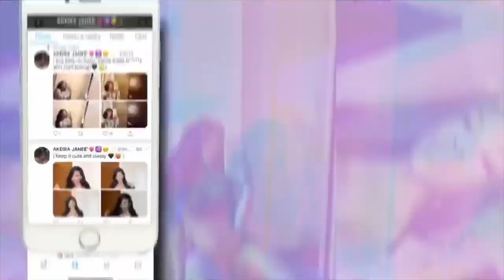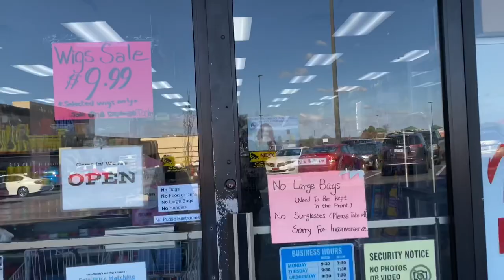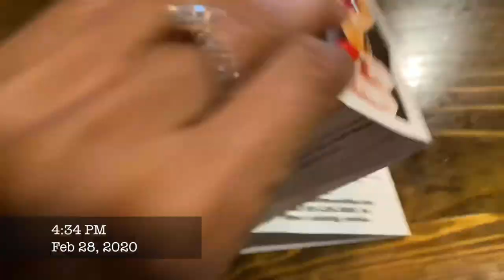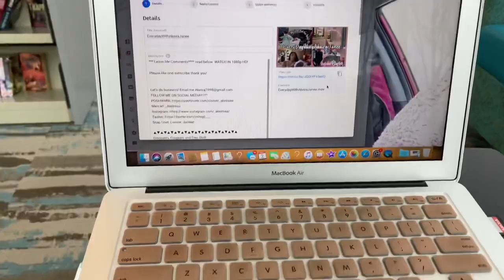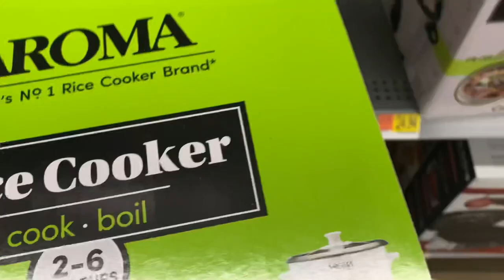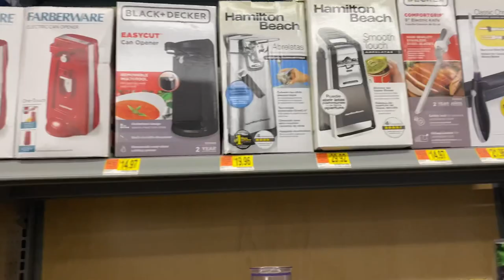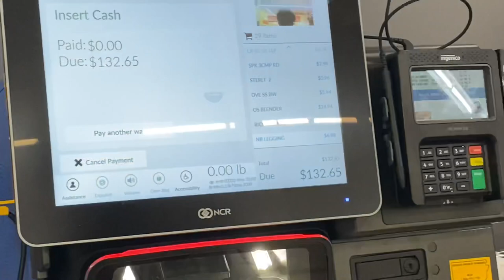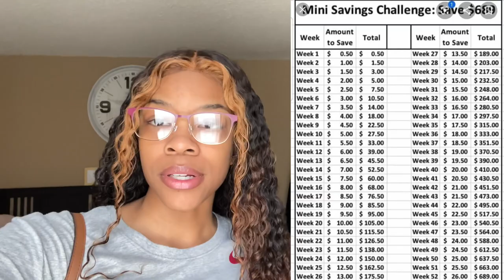KUWAJ | Natural Hair Update | GYM + WEIGHT GAIN SMOOTHIE| Shopping w/ My Mom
Hey AJ Family I hope you enjoy this video! In this weeks vlog i woke up to a flat tire! Got new glasses, went shopping with my mom and out to eat with her! This is kind of a mother and daughter week lol. BUT the vlog for Thursday will be finishing out this one! So keep an eye out for that! I wanted to start this new series on my channel so don't forget to go to the community tab and VOTE which name you like better for my weekly vlogs!

Get $$$ of when you purchase

APPs
I love Poshmark, the #1 app to buy and sell fashion, and know you will love it too! It's fun and easy - I promise!